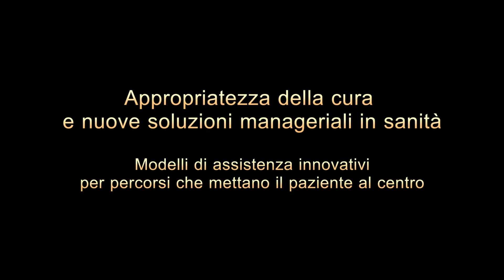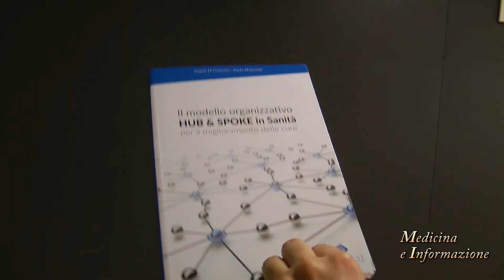Hub & Spoke: Appropriatezza della cura per ottimizzare l'assistenza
Conciliare accessibilità alle cure e sostenibilità è la sfida che la sanità italiana si trova a fronteggiare oggi, con criticità legate all’organizzazione dei modelli assistenziali, e innovazioni diagnostico terapeutiche che offrono nuove e straordinarie opportunità di cura.
E per capire quali siano oggi i modelli più innovativi in grado di porre il paziente al centro e proporre  soluzioni integrate e condivise all’Università di Milano Bicocca  si è svolto il convegno “Hub & Spoke, appropriatezza della cura e nuove soluzioni manageriali in sanità”, organizzato dal CRIET, il Centro di Ricerca Interuniversitario in economia del territorio dal quale è emerso come una ottimizzazione dei percorsi di cura che prevedano un approccio multidisciplinare e una rete di competenze specifiche possa garantire la migliore assistenza ai cittadini e al contempo essere un modello economico virtuoso e razionale.
Tra i modelli assistenziali presentati al convegno il progetto GVM Point, del gruppo GVM Care & Research, un network di ambulatori e centri medici di eccellenza che offrono percorsi personalizzati all’interno di un’unica rete sanitaria dedicata alla prevenzione, alla cura, alla riabilitazione e all’ascolto.
Nel corso dell'evento CRIET 2018 abbiamo intervistato:
Franco Balestrieri -  Direttore Marketing e Comunicazione GVM Care & Research
Angelo Di Gregorio -  Direttore CRIET Università di Milano Bicocca